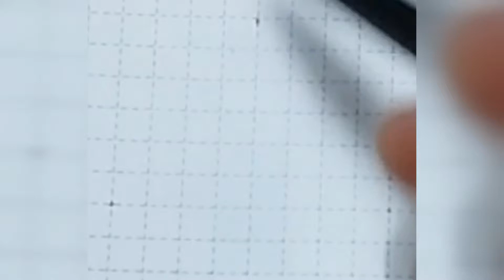Light of Colors ART 3D shape animation relax show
The address of my second YouTube channel.  you can enjoy all kinds of sweets on this channel.
👌Thank you all and good health friends